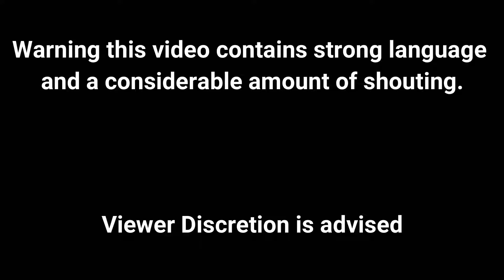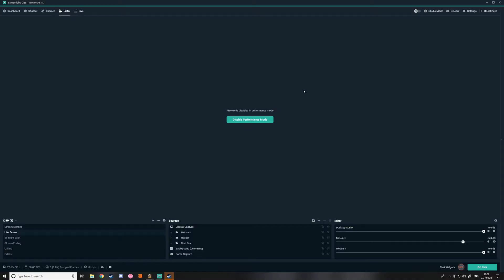Quality Gameplay (King of the couch zoovival)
What I use to record my video's

Thumbnail's

What I use to make my intro's

PEACE!